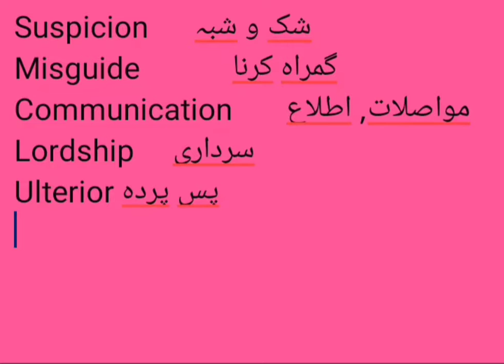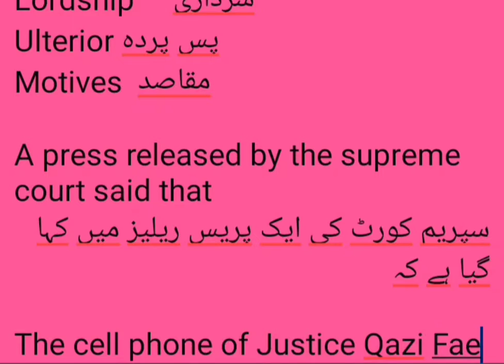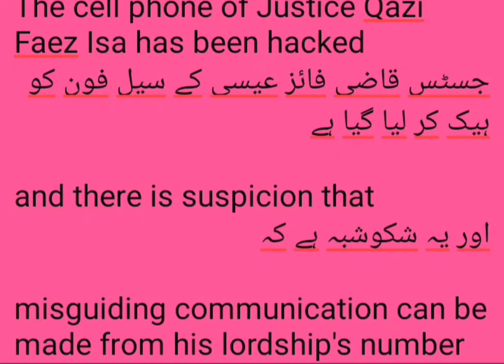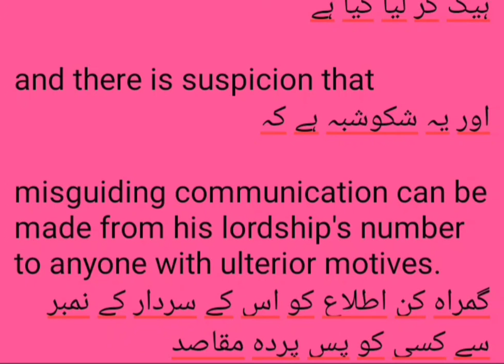Justice Qazi Faez Isa's mobile phone hacked, says SC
| urdu to english translation